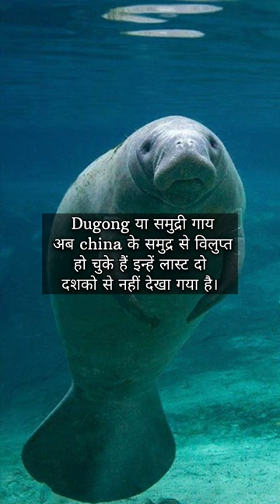dugong youtubeshorts treanding shortsvideo factvideo youtube viralvideo